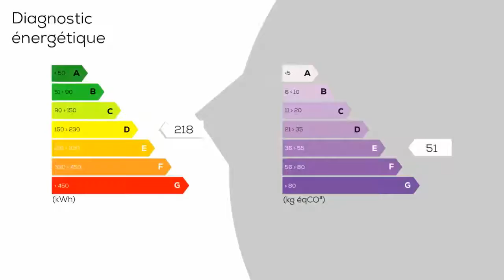Appartement SEYNOD Stéphane Plaza Immobilier Annecy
Vieux Seynod, Situé au calme dans une petite copropriété, bel appartement de 3 pièces de 65.88 m² traversant, situé en rez-de-jardin. Vous disposez d'une cuisine équipée ouverte sur le salon séjour, avec accès à la terrasse. Ce bien offre également 2 chambres avec placards et une salle d'eau. Vous avez la jouissance d'un jardin privatif d'environ 52 m², et disposez également d'une cave. Possibilité de garage en sus.
Pour tout renseignement, merci de contacter Michel IELO au 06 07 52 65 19 - Stéphane Plaza Immobilier Annecy 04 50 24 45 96.

DPE : D
GES : E